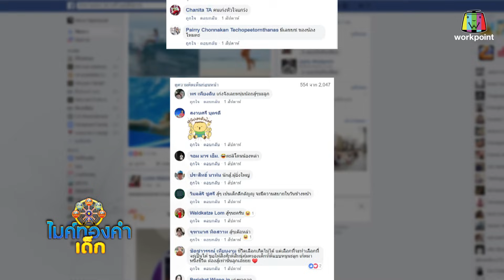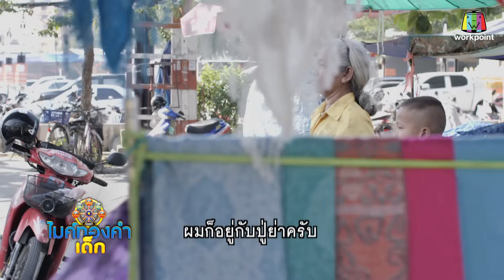ไมค์ทองคำเด็ก4 | EP.20 | 3 ก.พ. 62 Full HD